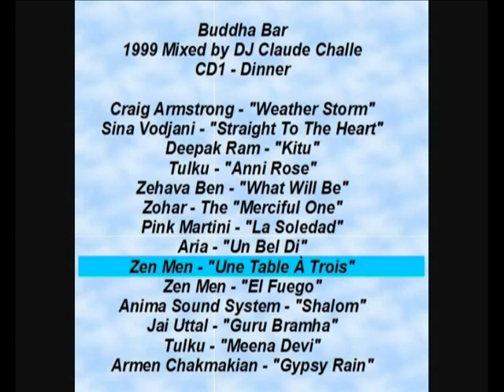buddha-bar I cd1_9.Zen Men - Une Table À Trois